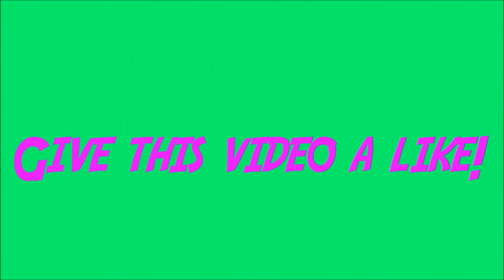Minecraft: Survival Series Episode #14: What has been going on..